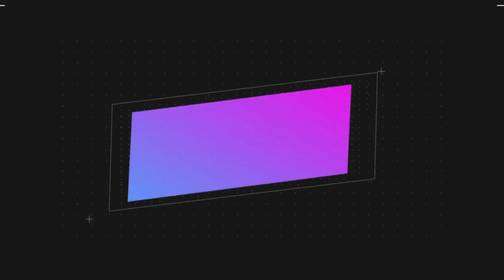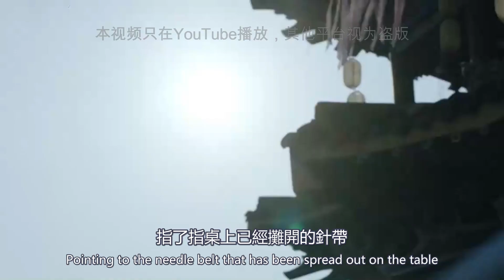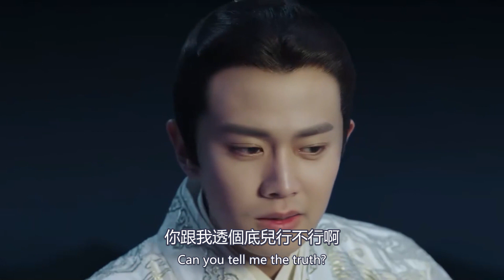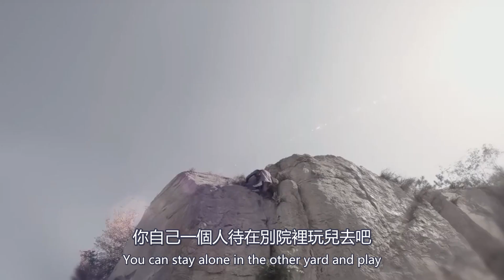【Eng Sub】錦衣之下續集 2 第 241 集 陸繹將臉湊近今夏，用手指點了點自己的臉，我不用吃甜嘴的東西了，姐姐親我一下就好